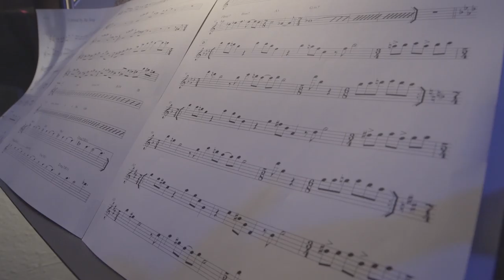Making Skyward Eye | Episode 2: Composition & The Art Of Letting Go (Jonathan Rowden Group)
Episode 2: Composition & The Art of Letting Go

SKYWARD EYE by the Jonathan Rowden Group coming 2/17/17

http\://amzn.to/2hH4kCl

In this episode, ingenious composer and piano-virtuoso Ryan Pryor discusses personal composition, innocence, and letting go of hipness and coolness in the search for musical freedom.

"I think we compose everything with the best intentions of each member of the band in mind."

"We're being unafraid to let go of being hip or cool or anything like that...we're tapping into that stuff you feel as a kid..." - Pryor

Produced, Directed and Edited by Jonathan Rowden
Cinematography by Chris James Creative (chrisjamescreative.com)
album credits:
Jonathan Rowden
tenor & soprano saxophones/electronics/vocals
Ryan Pryor
piano/rhodes/synths/vocals
James Yoshizawa
drumset/taiko/percussion/vocals
Jordan Richards
basses/backpacker-guitar
Credits:
Produced by Alex Chaloff and Jonathan Rowden with the Jonathan Rowden Group
Sound Engineered by Alex Chaloff
Mixed and Mastered by Alex Chaloff at Buckets Moving Company, Los Angeles, CA
Prepared by Daniel Rosenboom at Orenda Sound Labs, Los Angeles, CA
Original Artwork by Kazu Kibuishi
© Jonathan Rowden Music (ASCAP), 2107 (tracks 2, 4, 5, 6, 8)
© Ryan Pryor (BMI), 2017 (tracks 1, 2, 3, 7)